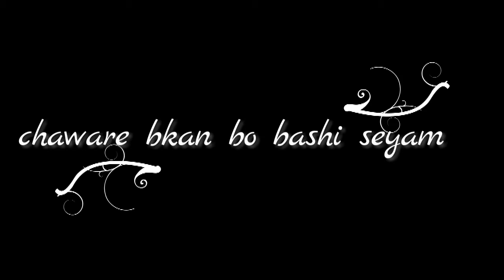Drawing for Neslihan Atagul (karasevda) part2